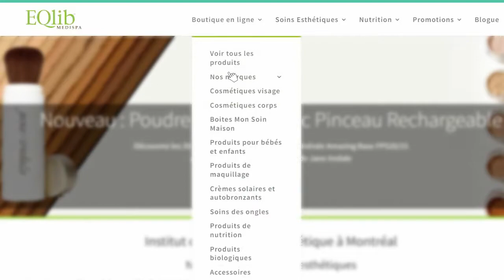EXCLUSIF! Boites Soin Visage "Mon Soin Maison" d'EQlib Medispa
Fais ton Soin Visage à la Maison avec cette boite beauté exclusive d'EQlib Medispa.
C’est l’institut de beauté qui vient chez TOI grâce à la BOITE “Mon Soin Maison” EQlib !
Des BOÎTES par thème selon TON TYPE de peau avec tous les produits dont tu as besoin pour une cure de 4 soins à la maison + une fiche explicative + une vidéo conseil pour te guider pas à pas dans ton soin !

Livraison au Canada